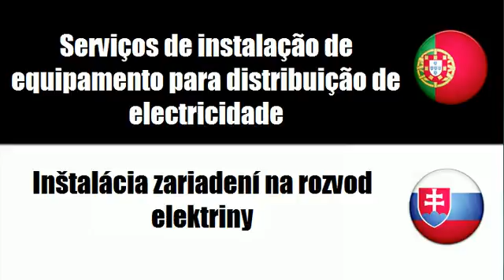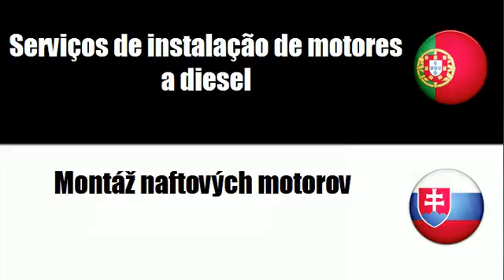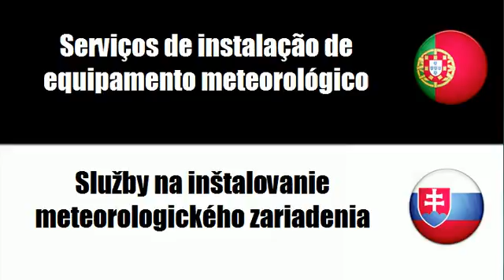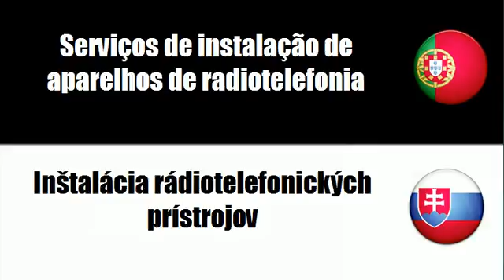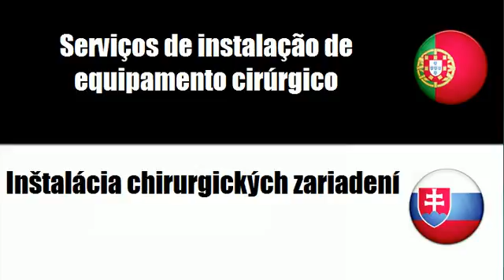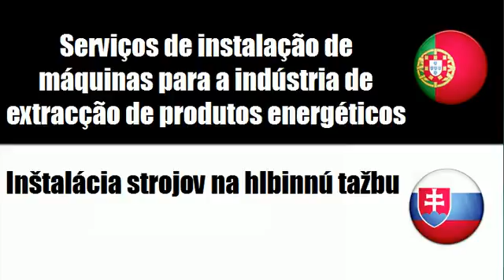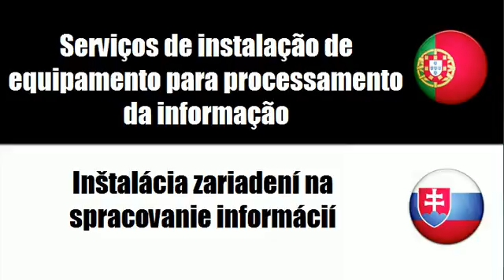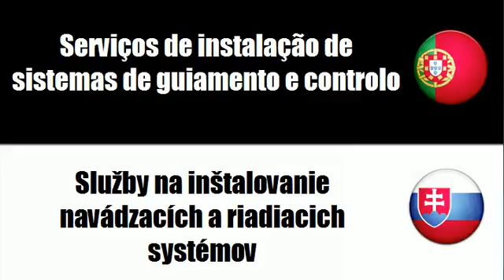Português+Eslovaco = Serviços de instalação de equipamento eléctrico e mecânico